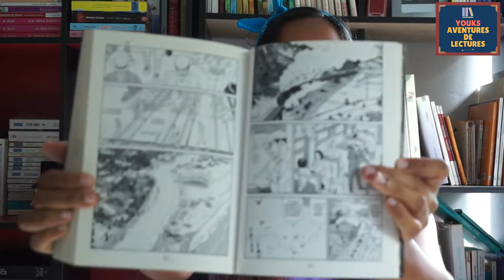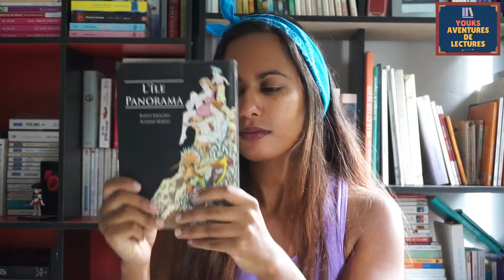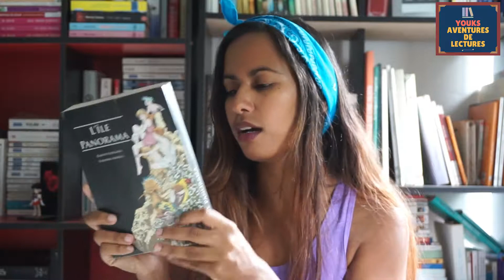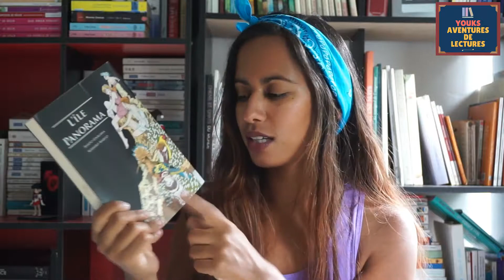Mon avis lecture manga #16 I L'ILE PANORAMA I BOOKTUBE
❤L'ILE PANORAMA❤  ▼▼ plus d'infos ici ▼▼

Coucou les aventuriers de la lectures.
Dans cette vidéo, je vous présente un manga que j'ai lu récemment: L'ile panorama de Ranpo Edogawa et Suehiro Maruo aux éditions Casterman dans la collection saqua auteur..

J'espère que cette vidéo vous plaira. Donnez-moi vos avis en commentaire💬.

Amusez-vous bien.

A bientôt👐

Bisous ❤